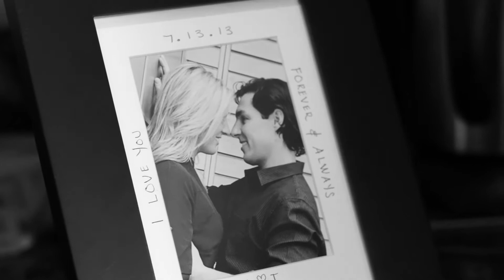Ehtessabian Wedding Short